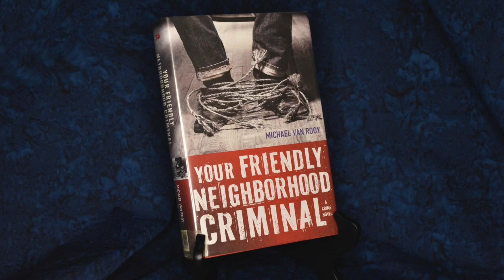Bookin'...with Mark Crockett Your Friendly Neighborhood Criminal Michael Van Rooy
Book reviews and entertainment news from Mark Crockett